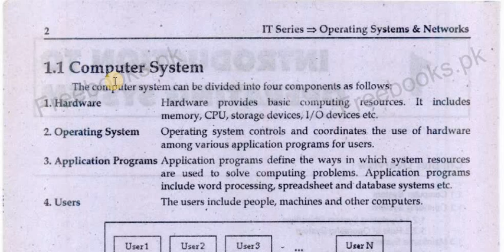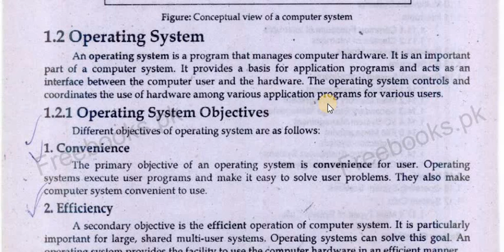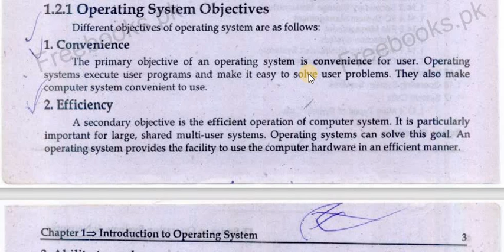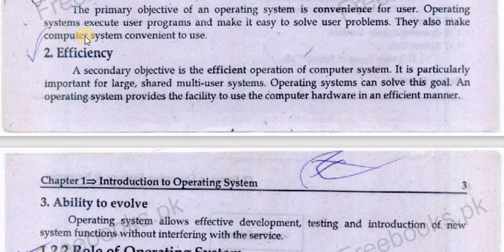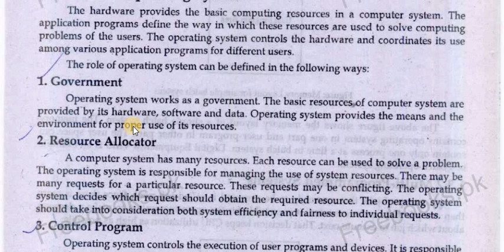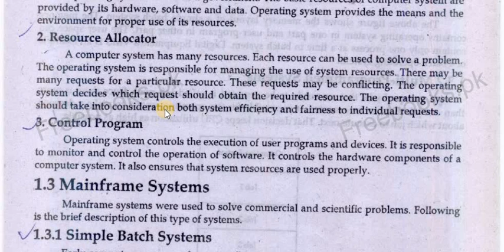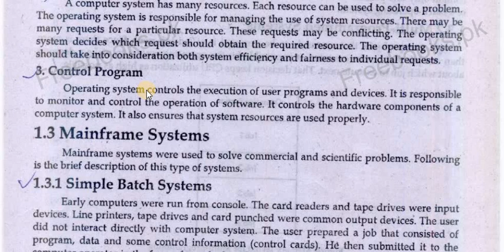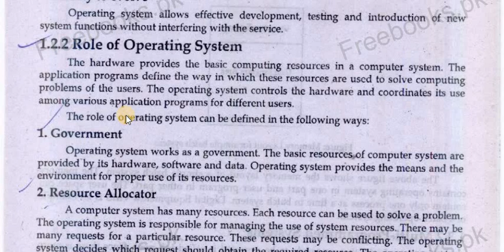Objectives of Operating System | Roles of Operating System | Operating System for Beginners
An operating system is a program that manages computer hardware. It is an important part of computer system. It provides a basic for application programs and acts as an interface between the computer user and the hardware. The operating system controls and coordinates the use of hardware among various application programs for various users.
Operating system objectives:
 1) Convenience:
                       The primary objective of an operating system is convenience for user. Operating systems execute user programs and make it easy to solve user problems. They also make computer system convenient to use.
2) Efficiency:
                           A secondary objective is the efficient operation of computer system. It is particularly important for large, shared multi-user systems. Operating systems can solve this goal. An operating system provides the efficiently to use the computer hardware in an efficient manner.
3) Ability to evolve
                          Operating system allows effective development, testing and introduction of new system functions without interfering with the service.

Roles of Operating System:-
1)Government:
Operating system works as a government. The basic resources of computer system are provided by its hardware, software and data. Operating system provides the means and the environment for proper use of its resources.
2) Resource allocator:
A computer system has many resources. Each resource can be used to solve a problem. The operating system is responsible for managing the use of system resources. There may be many requests for a particular resource. These requests maybe conflicting. The operating system decides which request should obtain the required resource. The operating system should take into consideration both system efficiency and fairness to individual requests.
3) Control Programs:
Operating system controls the execution of user programs and devices. It is responsible to monitor and control the operation of software. It coordinates the hardware components of a computer system. It also ensured that system resources are used properly.